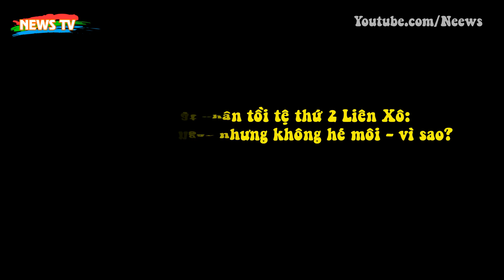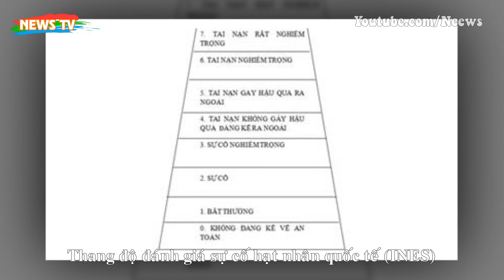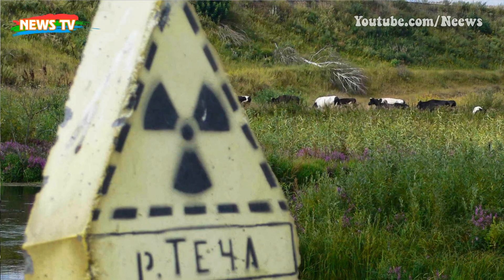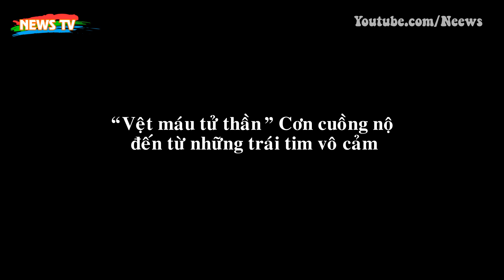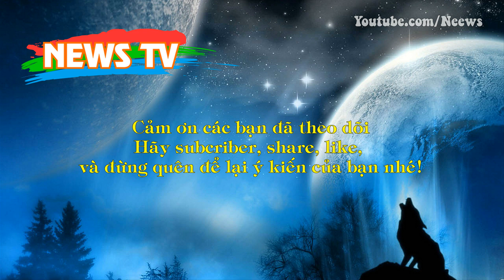[Hồ sơ mật]. Vì sao CIA biết rõ thảm họa hạt nhân tồi tệ thứ 2 Liên Xô nhưng không hé môi?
[News TV] - Phải mất 33 năm chìm trong bóng tối, thảm họa hạt nhân Kyshtym mới được Liên Xô đưa ra ánh sáng.
Chiến tranh Lạnh đã khép lại, lịch sử cũng khép lại những hồ sơ tối mật luôn bị Liên Xô hay Mỹ giấu nhẹm trong bóng tối. Chúng ta chỉ biết khi những hồ sơ này bị đưa ra ánh sáng, vài chục năm sau...